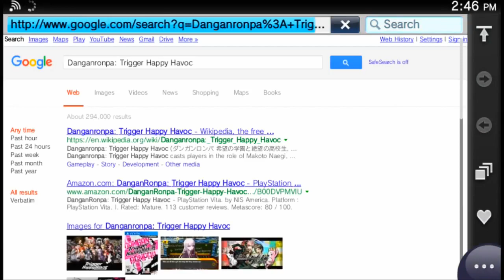Danganronpa (BLIND) Part 6 "Social Links!"